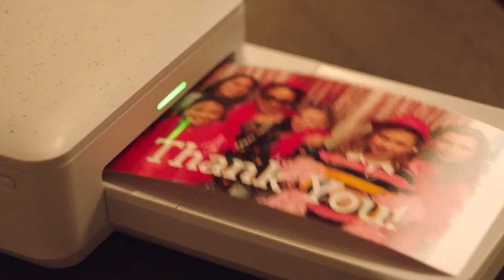HP Sprocket Studio 4x6” Instant Photo Printer – Print Photos from Your iOS